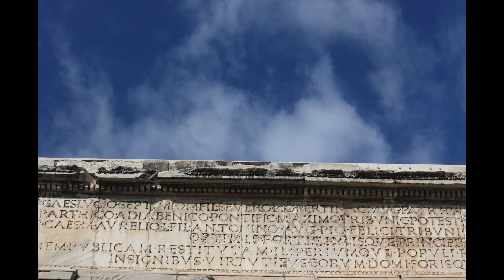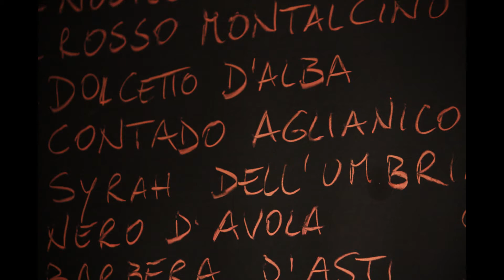Rome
Histoires de lumieres - Rome